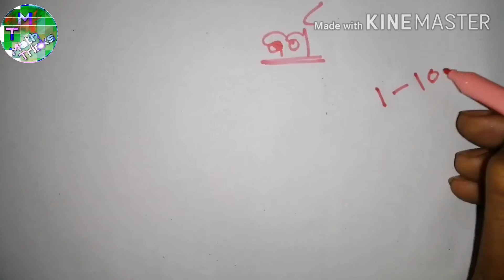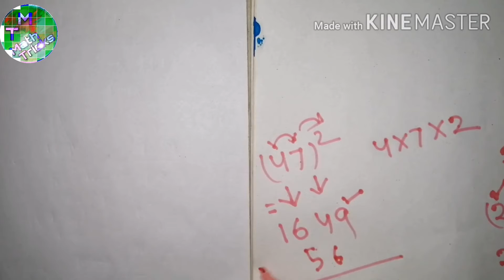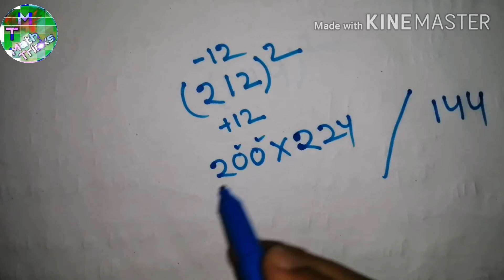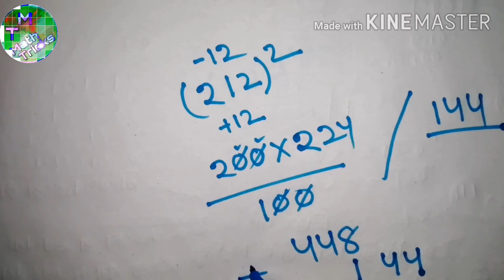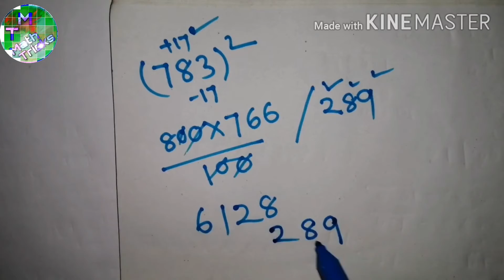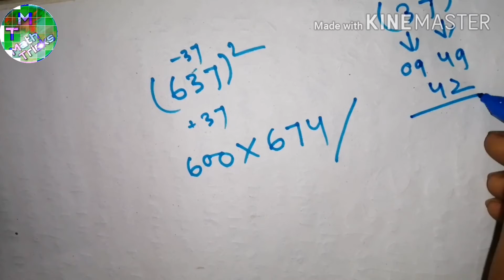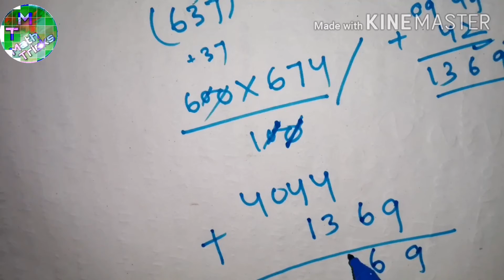Find the square of any number from 1 to 1000 in just five seconds in odia by Math tricks..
find the square of any number from 1 to 1000 I'm just 5 seconds by math tricks in odia..
hello friends, welcome to math tricks. .in this video I have described the trick of finding the square of any number from 1 to 1000 in just 5 seconds. ...